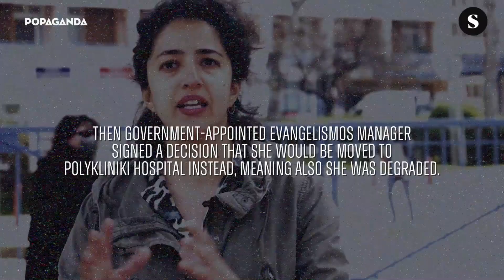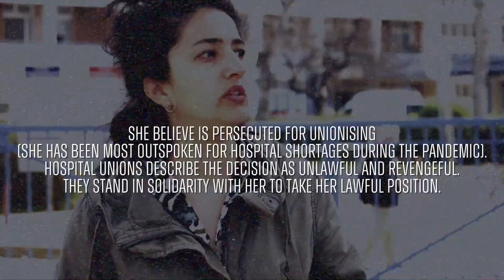Służba zdrowia w Hiszpani i Grecji po covidzie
Pandemia uświadomiła nam, jak ważny jest silny publiczny system opieki zdrowotnej. Od 2010 roku zarówno Grecja jak i Hiszpania doświadczyły cięć w swoich systemach publicznych z powodu środków oszczędnościowych wprowadzanych podczas wcześniejszych kryzysów. Jak te środki wpływają na kryzys wywołany covidem?

Autorkami filmu są Popaganda z Grecji i El Salto z Hiszpani.
Film powstał w ramach projektu Sphera Network.